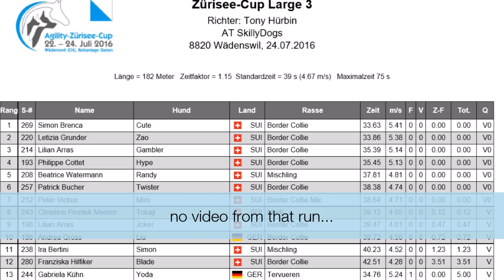Agility Zürisee Cup with Cute @ Switzerland - Simon Brenca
1st place, Agility with Cute on Saturday
1st place, Zürisee Cup Open with Cute on Sunday
19th place, Agility (v5) with Dean on Sunday